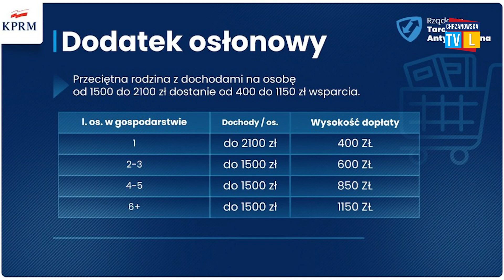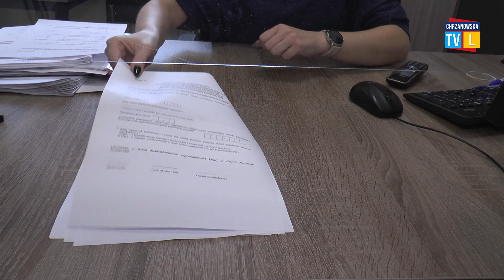W OPS można składać wnioski o dodatek osłonowy